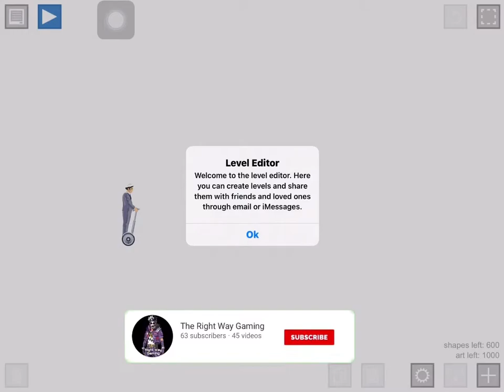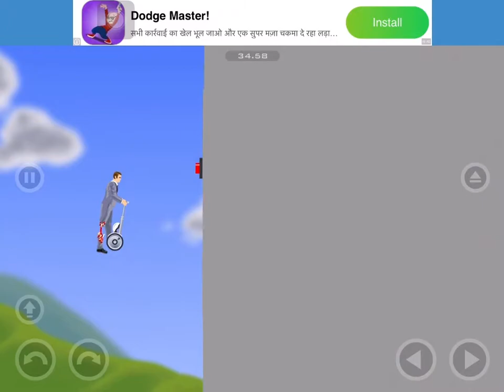Happy Wheels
Hello guys ye mera video hai mai ise bohot mehnat karke banaata hu please agar aapko ye achha laga ho to please like de dena aur apne friends ko bhi ye video share karna.